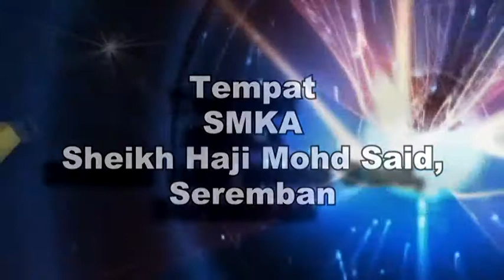BTPNNS | MTAQSS KPM Tahun 2016 Tadarus AL-Quran (L) - Fawwaz Naufal bin Ghozali (Kedah)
Menurut ulamak; maksud tadarus ialah saling mempelajari al-Quran iaitu seorang membaca dan yang lain mendengar dan memerhati bacaannya. Setelah ia selesai membaca, di sambung pula oleh orang lain.

Berkata Imam al-Minawi; maksud “membaca kitab Allah (al-Quran) dan saling mempelarinya antara sesama mereka” ialah mereka saling mengikuti bacaan sesama mereka, kerap mempelajarinya dan berusaha menjaga/menghafalnya sesama mereka kerana takut lupa”
(Faidhul-Qadier, hadis no. 7776).

Yang mendengar pula akan mendapat pahala istima’ (mendengar tilawah/bacaan orang lain) dan pahala menegur (jika sahabat yang membaca tersalah).

Firman Allah (bermaksud);
“Dan apabila dibacakan al-Quran, maka dengarkanlah (baik-baik) dan perhatikanlah dengan tenang, agar kamu mendapat rahmat” (Surah al-A’raf, ayat 204).

Sabda Nabi s.a.w.; (bermaksud); “Sesiapa yang mendengar dengan teliti satu ayat dari kitab Allah (al-Quran), ditulis baginya dengan kebaikan yang berganda-ganda dan sesiapa yang membacanya maka ia akan menjadi cahaya untuknya di hari kiamat”.
(Riwayat Imam Ahmad dari Abu Hurairah r.a.)[3]

Adapun kaedah yang saudara sebutkan di atas iaitu setiap orang membaca bahagiannya tanpa didengar dan diperhati orang lain, maka itu, tidaklah dapat dinamakan tadarus kerana tadarus membabitkan dua pihak iaitu pihak yang membaca dan pihak yang mendengar serta menyemak. Setiap orang yang membaca dalam kumpulan itu, ia akan mendapat pahala dari tilawahnya.

Muat naik ini merupakan rakaman penuh bacaan Al-Quran dari Adik Fawwaz Naufal bin Ghozali, dari negeri Kedah semasa Majlis Tilawah Al-Quran Sekolah-Sekolah Peringkat Kebangsaan Tahun 2016 yang telah diadakan pada 22 Oktober 2016 di SMKA Sheikh Haji Mohd Sais, Seremban.